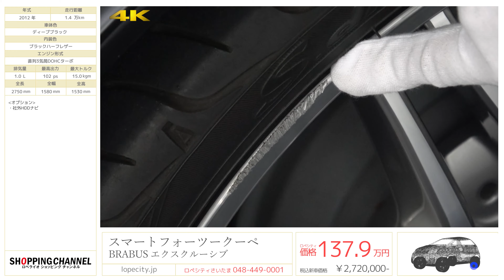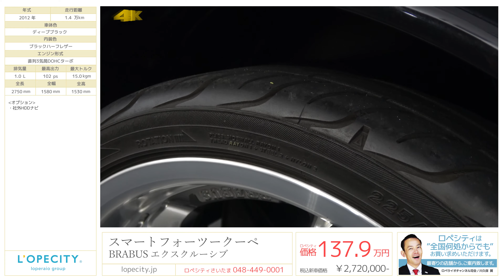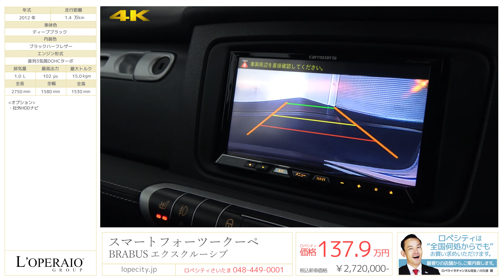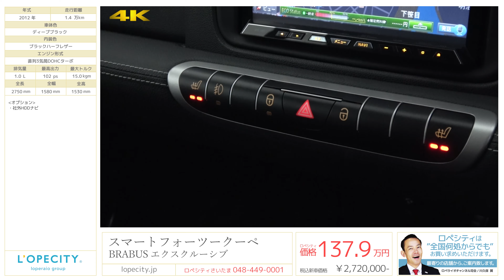スマート フォーツークーペ ブラバス エクスクルーシブ 2012年式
ディープブラック/ブラックハーフレザー/サンルーフ/正規ディーラー車/右ハンドル/整備手帳/保証書

全国限定200台！スマート　フォーツークーペ　ブラバスエクスクルーシブが入庫致しました！！外装色ディープブラック、内装色もブラックハーフレザーの迫力ある組み合わせです！！サンルーフも装備されており室内空間も広々と感じることができます！！またクルーズコントロールも装備されており、高速道路でのドライブも快適にお楽しみ頂けます！ぜひこの機会のご検討ください！

‹オプション›
・社外HDDナビ

‹標準装備›
本革シート、クルーズコントロール、サンルーフ、シートヒーター、純正前１６インチ後１７インチホイール、エアバック、ABS、横滑り防止装置、トラクションコントロール、パワーステアリング、盗難防止装置、キーレス、フロントフォグランプ、リアフォグランプ、ブレーキアシスト、パワーウィンドウ、マニュアルエアコン

‹主要諸元›
1.0 DOHC 直列3気筒ターボ付　102ｐｓ/15.0ｋｇｍ 全長275×158×153ｃｍ

\2,720,000-